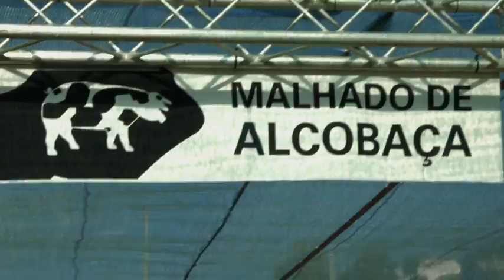Feira de S Bernardo